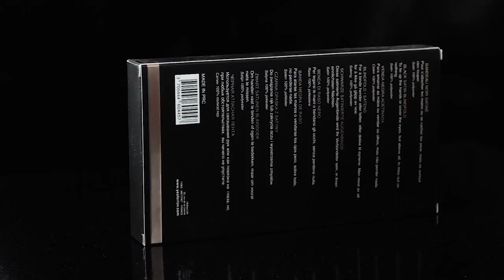YesForLov Bandeau en satin | KissKiss.ch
Bandeau satiné de la marque française YesForLov. Idéal pour cacher les yeux ou attacher les mains ou les chevilles.